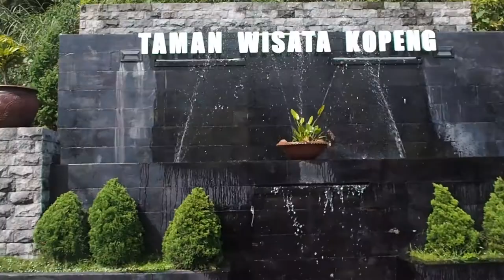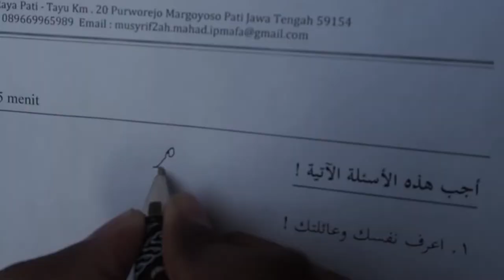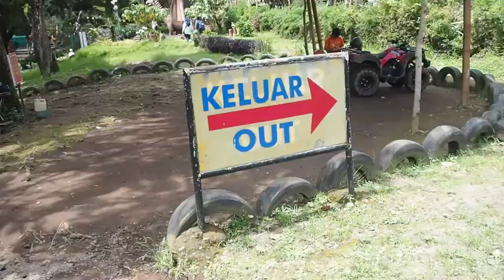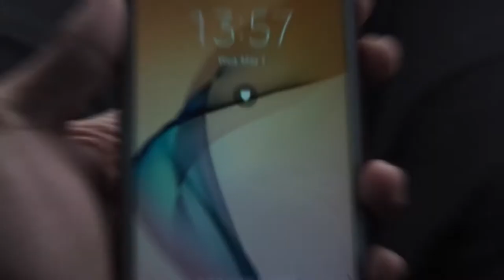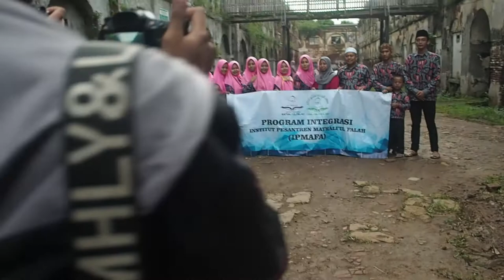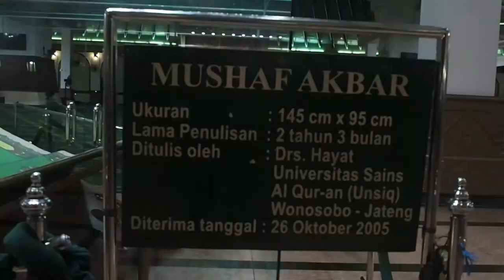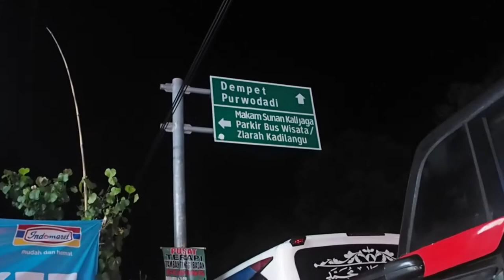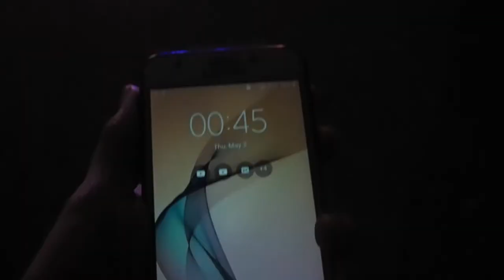Fun Trip to Kopeng Semarang | Ma'had Institut Pesantren Mathali'ul Falah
MA'HAD JAMI'AH
INSTITUT PESANTREN MATHALI'UL FALAH

Perjalanan dengan keseruan teman-teman IPMAFA dalam program Hiking bahasa yang di prakarsai oleh Pengurus Ma'had Jami'ah Institut Pesantren Mathali'ul Falah di tempat wisata alam Kopeng Semarang.